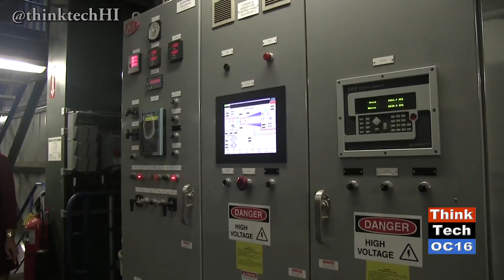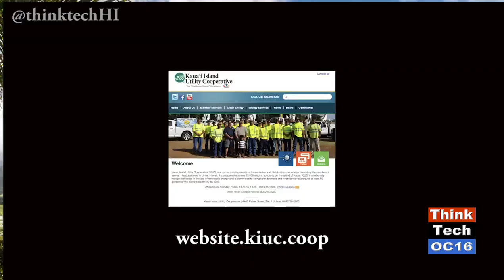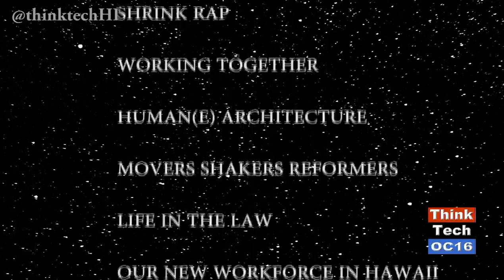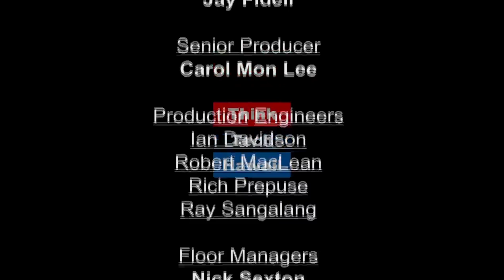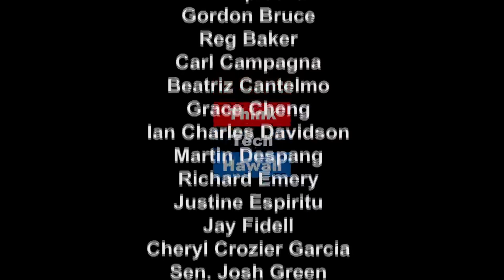Energy and Sustainability on the Island of Kauai (episode 319)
Raya Salter and Elise Anderson cover energy and sustainability projects on Kauai. Places visited include Green Energy, Hawaii Dairy Farms, the Tesla Solar and Battery Facility and words from some people involved in the projects, including Beth Tokioka of the KIUC,  Abraham Costa of Green Energy, Amy Hennessy and Jim Garmatz of Hawaii Dairy Farms, Ben Sullivan the Kauai County Energy and Sustainability Manager and Mayor Bernard Carvalho.
Original Air Date Sunday May 7, 2017. Episode 319.